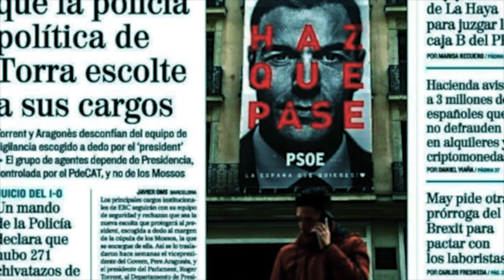El consenso político es nocivo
En el capítulo nº 48 del programa «La partidocracia entre líneas» Álvaro Bañón y Juanjo Charro hacen un análisis crítico de la prensa española a partir de las siguientes noticias:

- Radiografía del descontento chino. Portada de la edición escrita de El país (España) del 4 de diciembre de 2022.

- El régimen de excepción de Nayib Bukele asfixia a las pandillas, elpais.com, 4 de diciembre de 2022.

- La ventaja de Feijóo se acorta pero Sánchez no recupera a sus votantes. Portada de la edición escrita de El mundo (España), 4 de diciembre de 2022.

- Rufián presume de usar los presupuestos para la sedición. Página 4 de El mundo (España), 4 de diciembre de 2022.